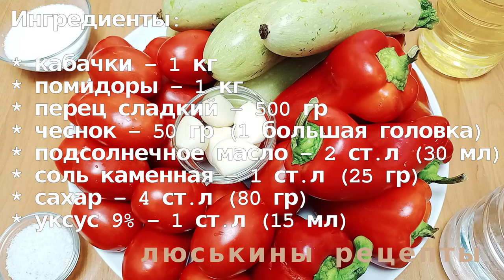САМЫЙ ВКУСНЫЙ салат из кабачков на зиму! БЕЗ заморочек! ИЗУМИТЕЛЬНЫЙ вкус - все просят рецепт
Самый быстрый и простой рецепт салата на зиму из кабачков. Вкусный салат из кабачков на зиму с помидорами, сладким перцем и чесноком, без стерилизации! Вы удивитесь как это вкусно!

Ингредиенты:

* перец сладкий - 500 гр
* чеснок - 50 гр (1 большая головка)
* подсолнечное масло - 2 ст. л (30 мл)
* соль каменная - 1 ст. л (25 гр)
* сахар - 4 ст. л (80 гр)
* уксус 9% - 1 ст. л (15 мл)

Выход: 4 банки емкостью по 0,5 л + немного на пробу
⏰ Время варки - 30 минут: 5+15+8+2

👉 ‼️ВАЖНО‼️